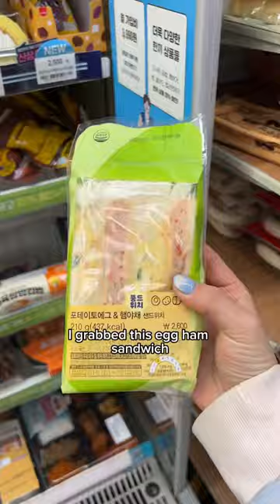the best drink at the korean convenience store🤍asmr